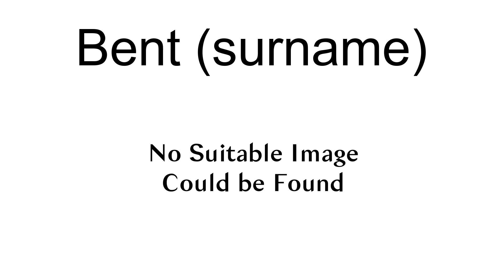Bent (Surname)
Bent is a surname common in English speaking countries.  It may refer to:

Alex Bent (born 1993), percussionist for American heavy metal band Trivium
Amel Bent (born 1985), French singer
Arthur Cleveland Bent (1866–1954), American ornithologist
Bruce R. Bent, American financier
Charles Bent (1799–1847), first American Governor of the New Mexico Territory
Charles Bent (1919–2004), composer of chess endgame studies
Cory Bent (born 1997), English footballer
Darren Bent (born 1984), English football (soccer) player
Ellis Bent (1783–1815), Deputy Judge Advocate for New South Wales, Australia
Geoff Bent (1932–1958), English football (soccer) player
George Bent (1843–1918), a son of William Bent, American Civil War soldier and Cheyenne warrior
Henry A. Bent (1926/1927–2015), physical chemist
James Theodore Bent (1852–1897), English explorer and archaeologist
Jason Bent (born 1977), Canadian football (soccer) player
Jeffery Hart Bent (1781–1852), first judge of the colony of New South Wales, Australia
Jevene Bent, former Jamaican police officer
John Bent (disambiguation), multiple people
Junior Bent (born 1970), English football (soccer) player
Kimball Bent (1837–1916), American soldier and adventurer
Lyriq Bent, Canadian actor
Marcus Bent (born 1978), English football (soccer) player
Margaret Bent (born 1940), English musicologist
Paul Bent (born 1965), former English cricketer
Philip Bent (1891–1917), Canadian recipient of the Victoria Cross
Ridley Bent (born 1979), Canadian indie rock singer-songwriter
Silas Bent (1768–1827), judge on the bench of the Missouri Supreme Court
Silas Bent (1820–1887), U.S. Navy officer
Silas Bent (1852–1945), American journalist
Spencer John Bent (1891–1977), English Victoria Cross recipient
Thomas Bent (1838–1909), Australian politician, 22nd Premier of Victoria
William Bent (1809–1869), American trapper, rancher and frontier diplomat